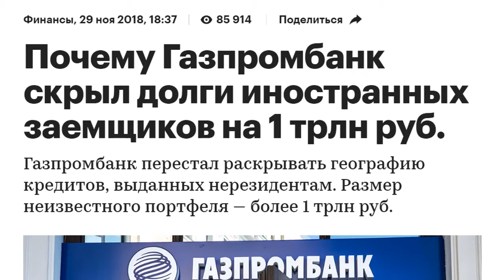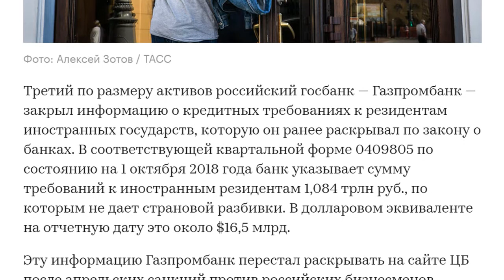Почему Газпромбанк скрыл долги #655